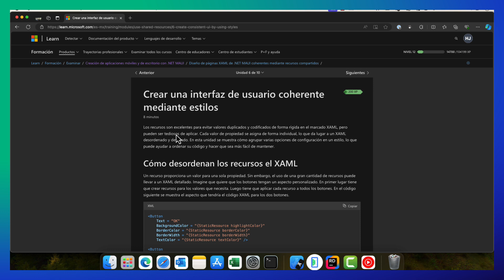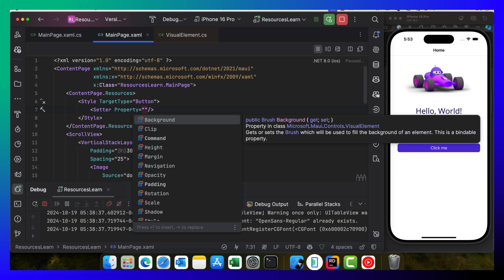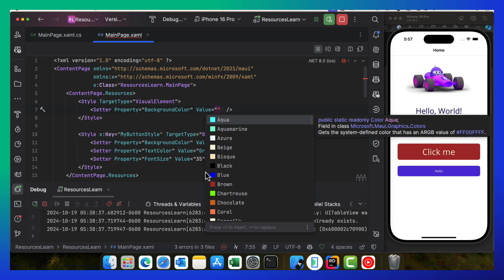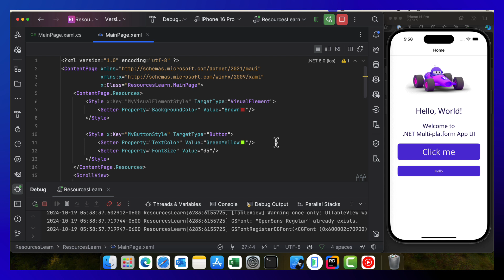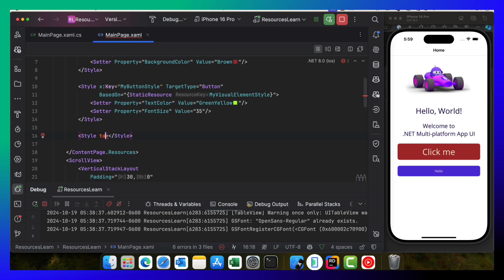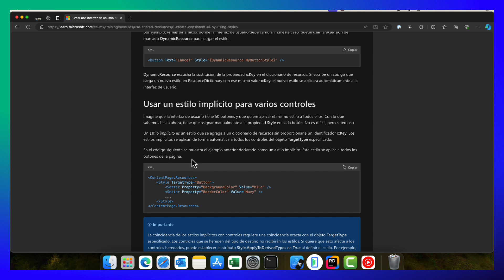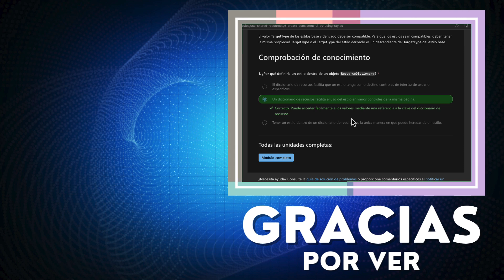23 - Crear una interfaz de usuario coherente mediante estilos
Ete vídeo es una introducción al uso de estilos XAML dentro de nuestras aplicaciones .NET MAUI